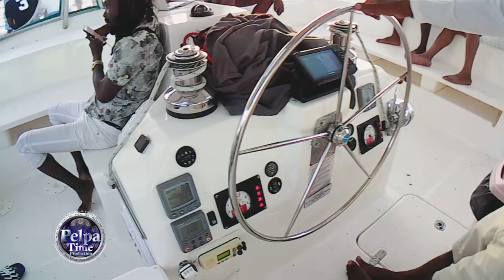Jah Cure Party 2020 Police on the sea we went on the wrong boat again / hot girl out side PART 8